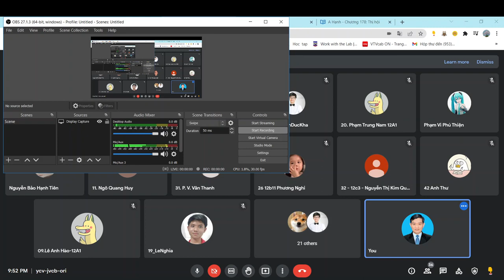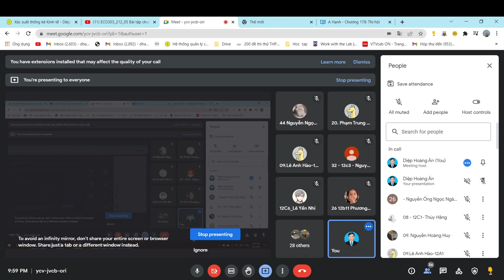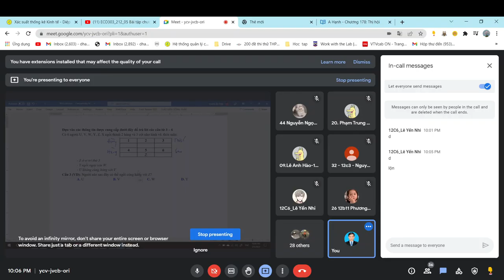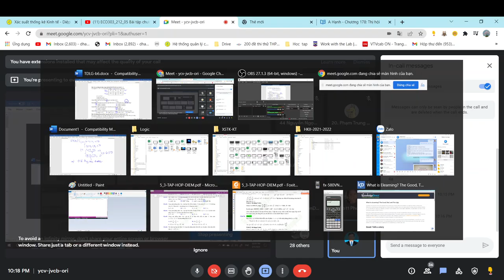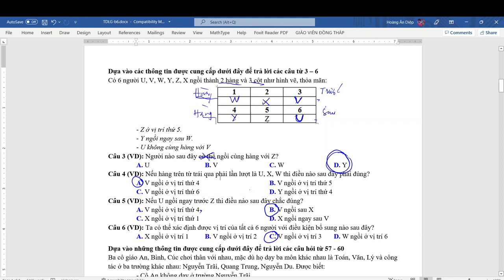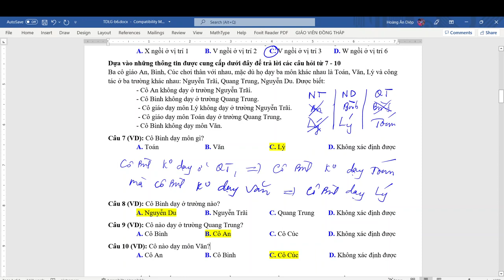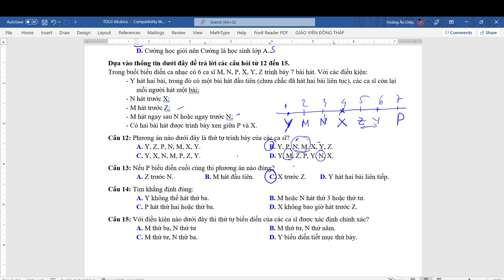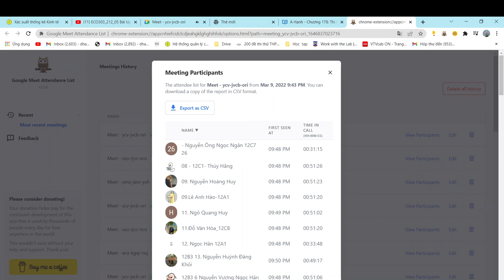Ôn thi ĐGNL - Tư duy logic - Buổi 6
Phán đoán kết quả bóng đá dựa vào thông tin, sắp xếp thứ tự trình diễn của các ca sĩ, chỗ ngồi, phán đoán một khẳng định là đúng hay sai.